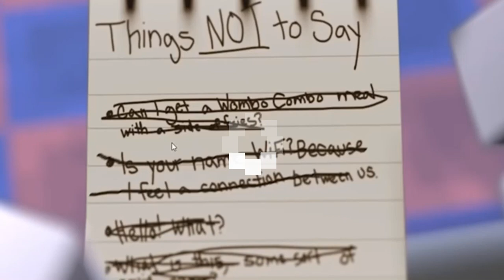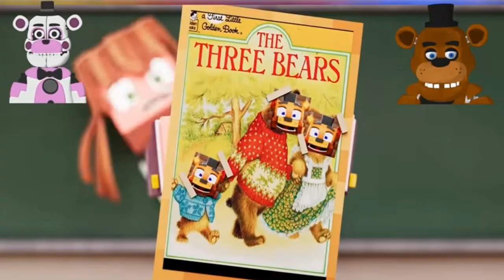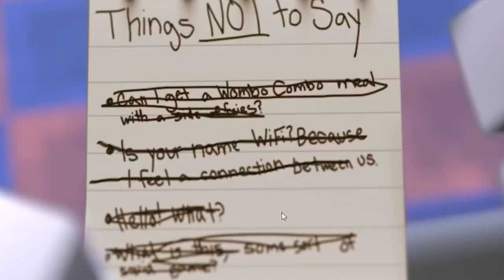The Trolling Show - S1, E2: "Bendi and Booris in "The Sacrificial Sac""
Bendi and Booris Go on a Sacrificial Sac Journey, but everything goes wrong!

OG By: @FreddyandJackieShow